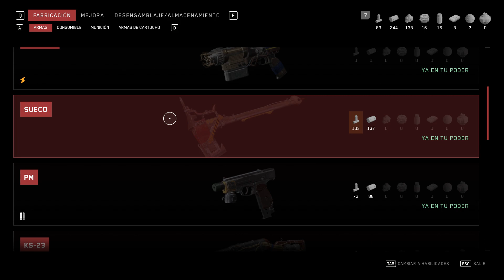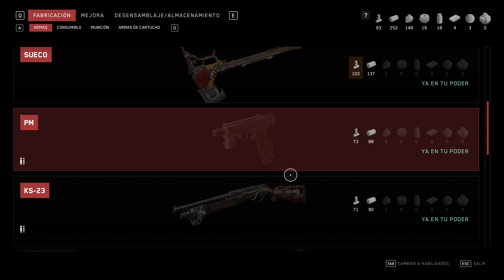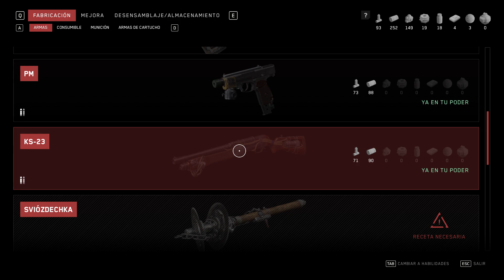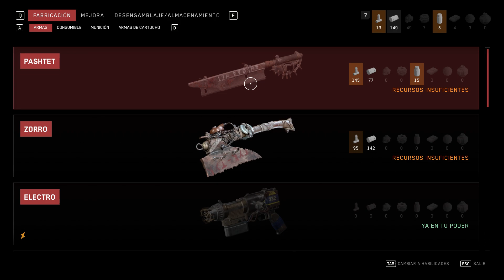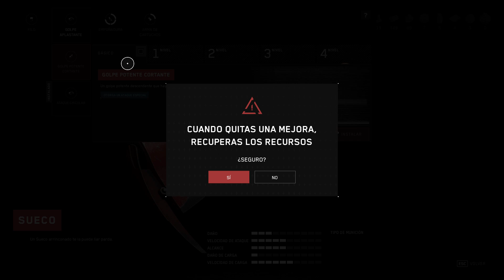ATOMIC HEART CAPITULO 5 EL VAGON ATOMIC HEART CHAPTER 5 THE WAGON 원자 심장 5장 마차 アトミックハート 第5章 ザ・ワゴン hdr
ATOMIC HEART CAPITULO 5 EL VAGON
ATOMIC HEART CHAPTER 5 THE WAGON
 원자 심장 5장 마차
アトミックハート 第5章 ザ・ワゴン hdr